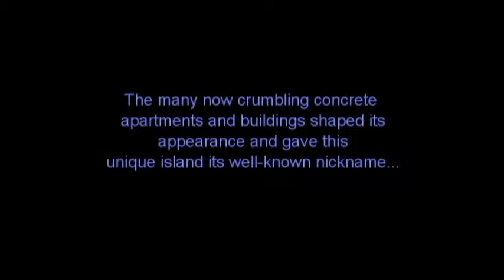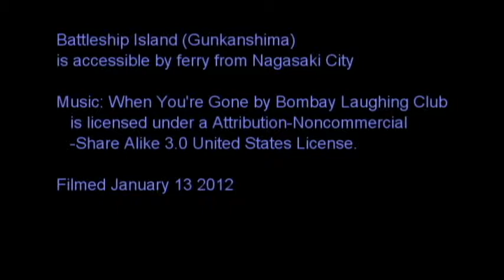Battleship Island.avi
Re-uploaded to fix typos. I guess I missed them without my glasses.